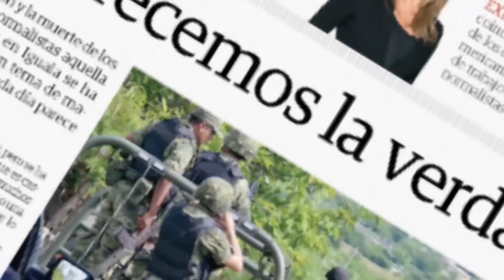21 de octubre... el día en que el futuro nos alcanzó